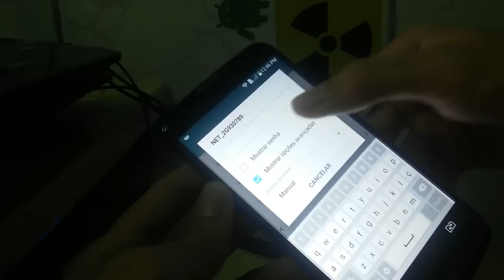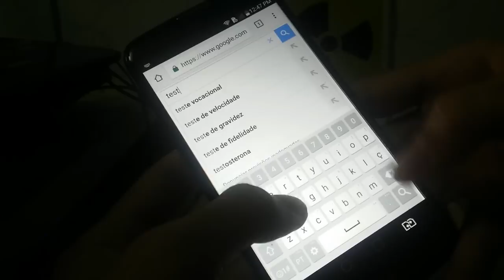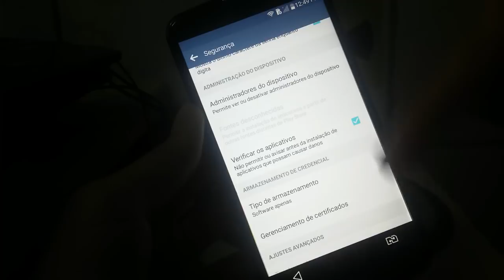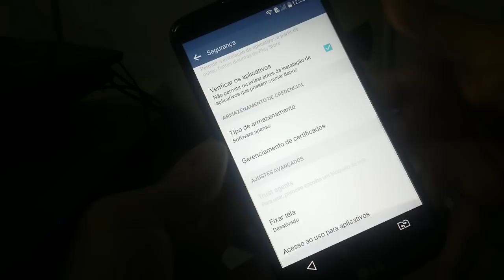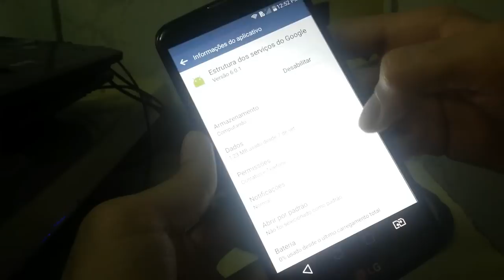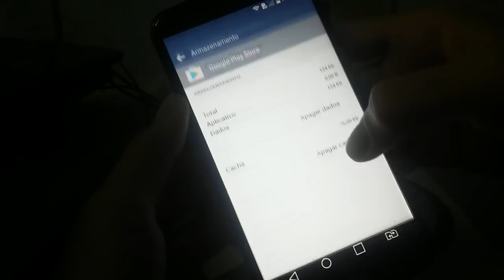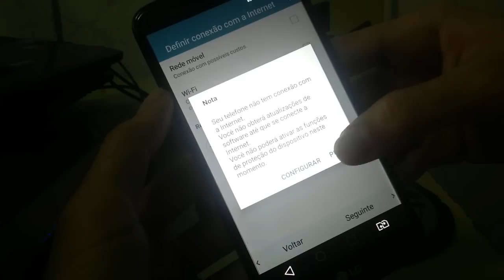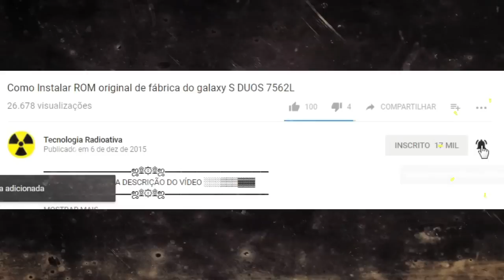REMOVER CONTA GOOGLE - LG K10 sem PC (2 Métodos Funcionais) LG SETUP WIZARD - FRP BYPASS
▬▬▬▬▬▬▬▬▬▬▬ஜ۩۞۩ஜ▬▬▬▬▬▬▬▬▬▬▬▬▬
▓▓▓▒▒▒░░░ LEIA A DESCRIÇÃO DO VÍDEO ░░░▒▒▒▓▓▓
▬▬▬▬▬▬▬▬▬▬▬ஜ۩۞۩ஜ▬▬▬▬▬▬▬▬▬▬▬▬▬
Veja neste vídeo como desbloquear a conta Google do seu LG k10
método sem computador, 2 tecnicas para a remoção da conta
Google, assista o vídeo e veja como funciona esse frp bypass
sem usar o computador.

Watch this video how to unlock the Google account of
your LG k10 method without computer, 2 techniques
for account removal Google, watch the video and see
 how this frp bypass works without using the computer.

Ver en este vídeo cómo desbloquear la cuenta de Google de su
 LG k10 método sin ordenador, 2 técnicas para la eliminación de
 la cuenta Google, ver el vídeo y ver cómo funciona este frp bypass
sin utilizar el equipo.

➜ LINK PRA DOWNLOAD ou INSTRUÇÕES:

Preste atenção em todos os passos descritos no vídeo, é dito
2 métodos para desbloqueio da conta Google do seu LG k10,
você vai conseguir remover a conta Google.

OBS: (Clique 2x em fechar propaganda. Clique a primeira vez e
irá abrir uma página de anúncio, feche-a. Volte e clique a segunda
vez que irá abrir o link verdadeiro.)

▬▬▬▬▬▬▬VIDEOS RECOMENDADOS▬▬▬▬▬▬▬▬

► Curtir a pagina e Mandar uma mensagem para minha pagina do facebook

CANAIS PARCEIROS:

TAGS RELACIONADAS:
Como Remover conta Google ?
Conta google k10 como remover ?